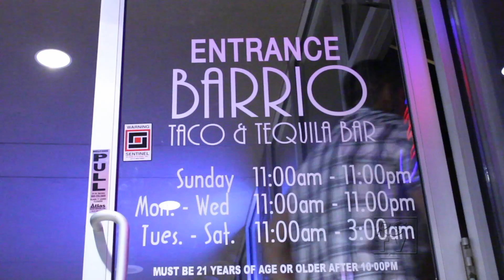Barrio Taco & Tequila